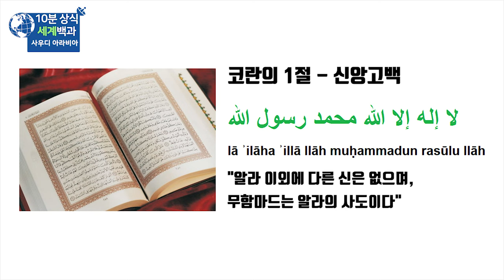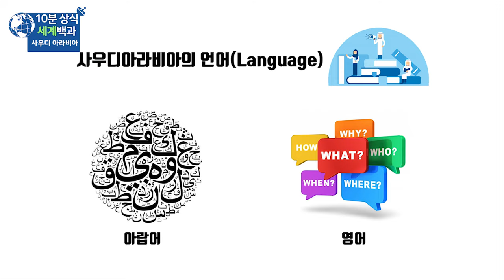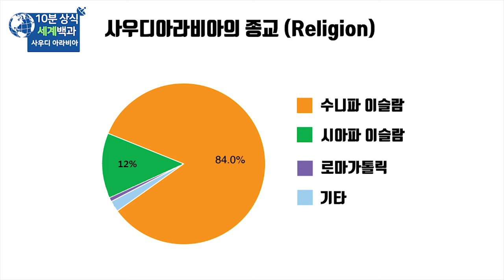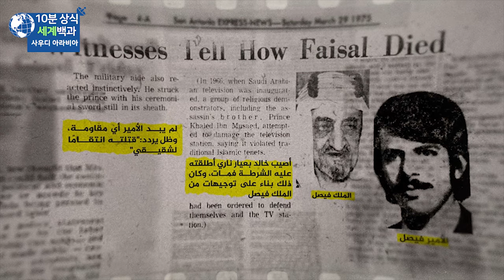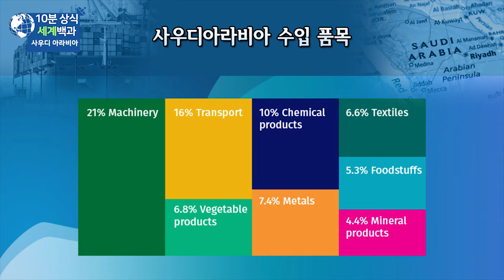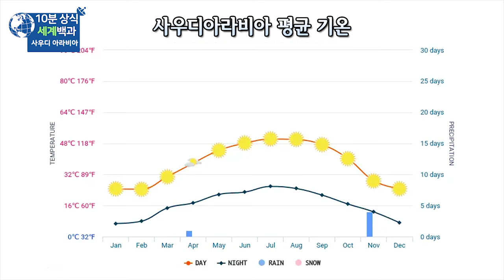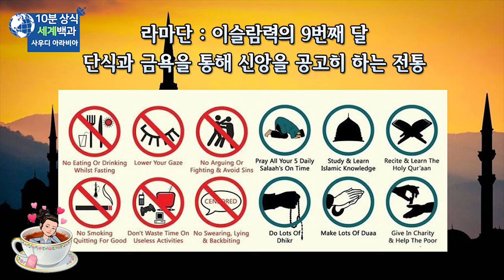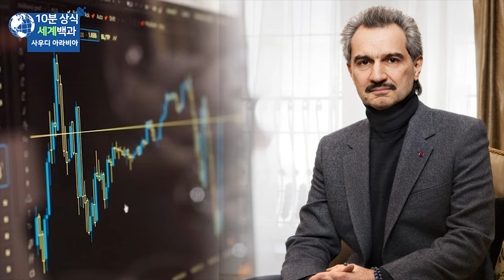사우디아라비아 10분 완벽 정리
(한국어 자막)

사우디아라비아 는 세계에서 가장 큰 반도인
아라비아반도의 80%를 차지하며
세계에서 13번째로 큰 국가입니다.

사우디아라비아는
정교혼합의 전제군주제로서
국왕은 국가수반임과 동시에 종교의 수장이며
입법, 사법, 행정 등
각 방면에 걸쳐 큰 영향력을 행사합니다.